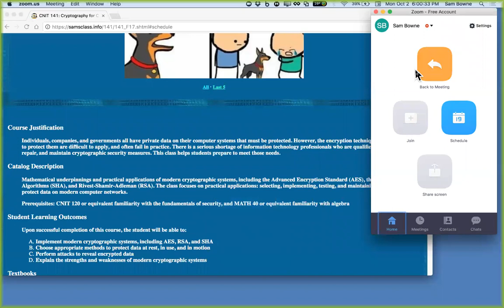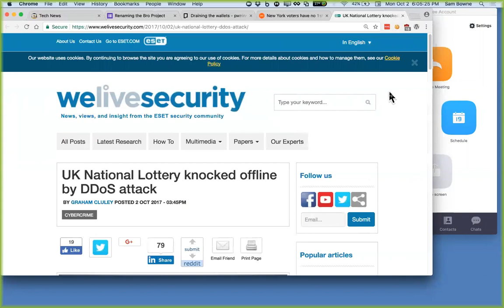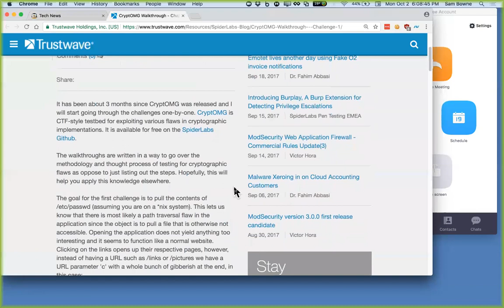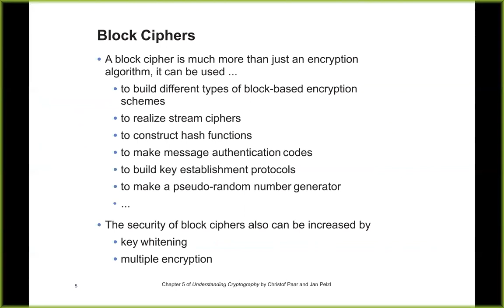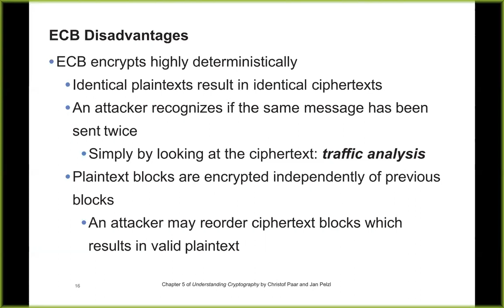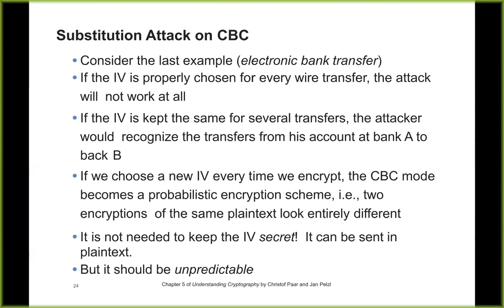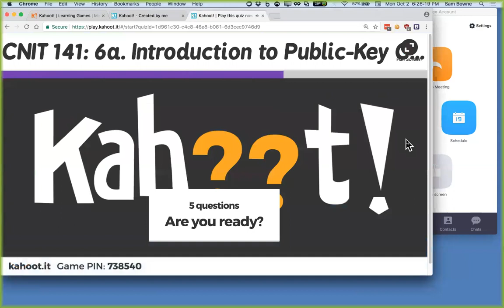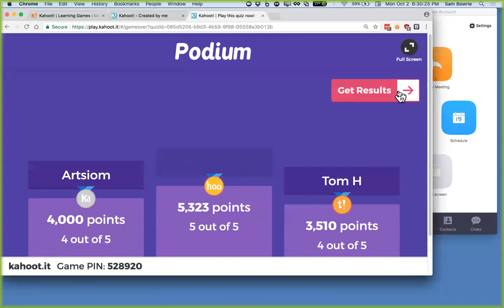CNIT 141: 5. More About Block Ciphers (Part 1 of 3)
A lecture for a college course -- CNIT 140: Cryptography for Computer Networks at City College San Francisco
Based on "Understanding Cryptography: A Textbook for Students and Practitioners" by Christof Paar, Jan Pelzl, and Bart Preneel, ISBN: 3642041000